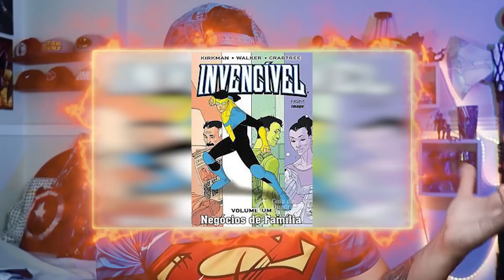10 VERSÕES ( COPIAS ) DO SUPERMAN em outros Filmes / Animações / Quadrinhos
▶ Fala Nerds to de volta e seguinte o Superman é muito famoso é o herói acho que mais importante de todos os tempos o que acabou gerando toda cultura de super heróis e um símbolo de esperança e poder afinal são poucos personagens que batem de frente com o Superman

E graças a isso existe um Superman em cada editora, praticamente todo universo de quadrinhos, filmes, animações séries e etc.. existe um personagem que é uma “Copia” ou parodia ao Superman
Seja na aparência, nos poderes, na origem ou em tudo isso junto
Nesse vídeo de hoje veremos as 10 versões do Superman alternativas de outros filmes, séries editoras, e outros universos

Titulo: 10 VERSÕES ( COPIAS ) DO SUPERMAN em outros Filmes / Animações / Quadrinhos